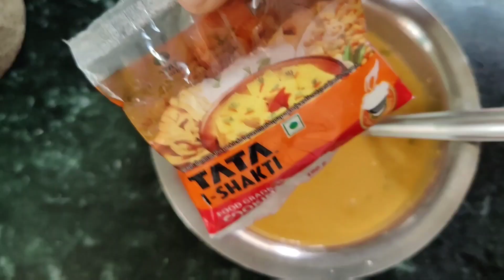Ye Dekhiye Subji Vale K Pas Kya Mangvaya Aur Ye Kya Lekar Aaya?| Ye Kya Hai?|Nisha's family vlog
Hello friends how are you hope you are doing well friends aaj ye kya hua maine subji vale k pas kya Mangvaya tha aur ye kya lekar aaya hai koun batayega ki ye kya hai? mujeto pata nahi hai agar aapko pata ho to jarur batana to ise dekhne ke liye aapko meri puri video dekhni hogi aur agar aap ko meri video pasand aaye to meri channel ko like share subscribe aur comment karna mat bhulna thankyou.